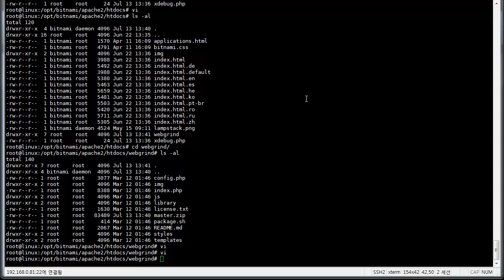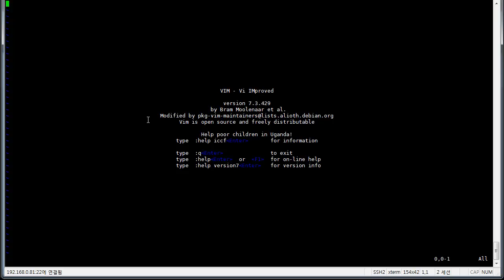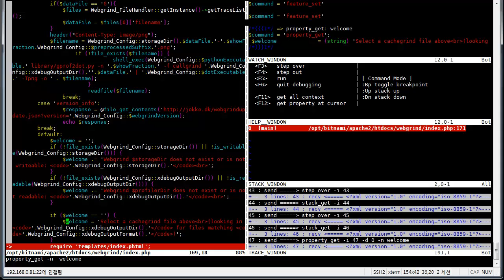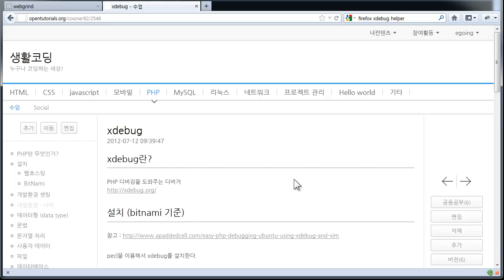PHP 디버깅 - xdebug 1